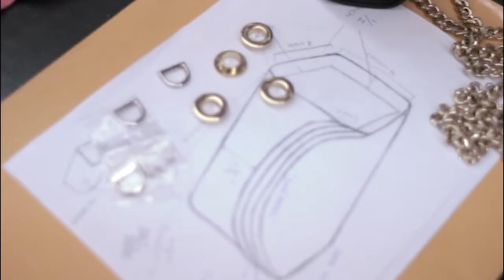Lauren Cecchi: Made In America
A behind the scenes video of the making of Lauren Cecchi handbags. All bags are made in the heart of the Garment District in New York City.